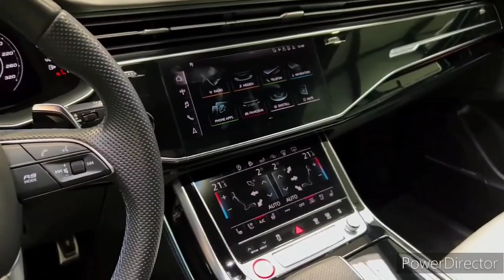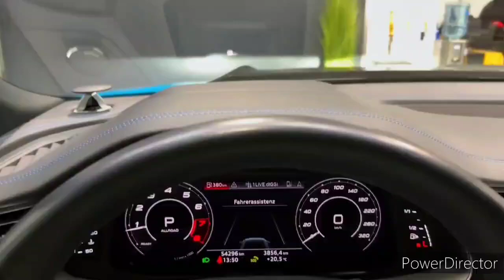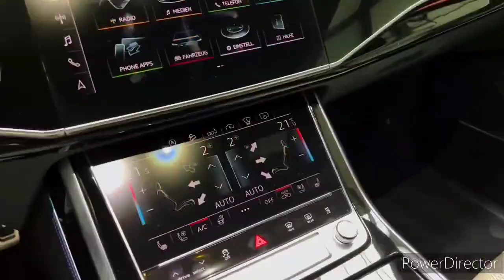2023 Audi PD-RS800 by PriorDesign - Interior, Exterior and Drive(Perfect SUV)